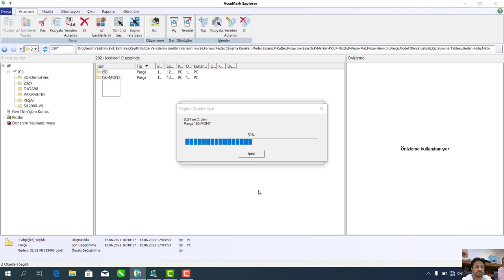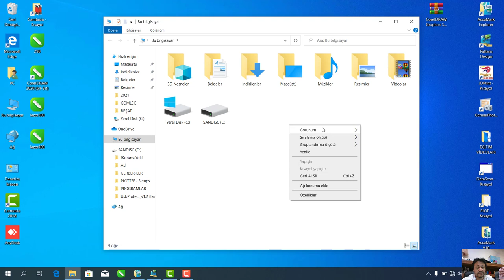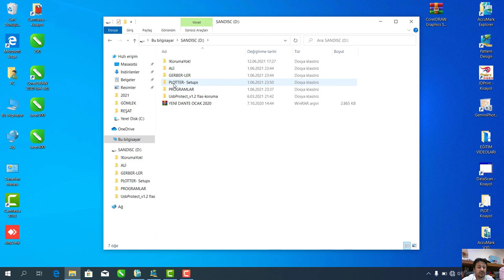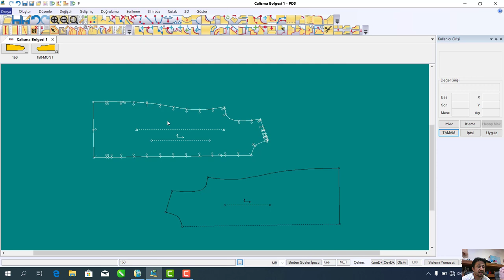Zip göndermek Zip çağrmak zipli kalıpları gerbere ALMAK eğitim için